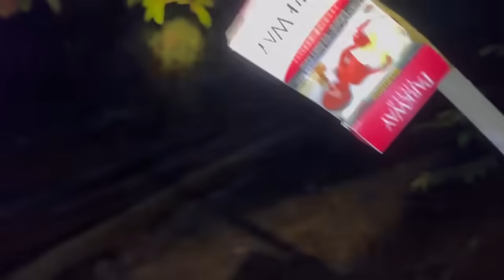Balik Hantar Kakak Umang Ke Sekolah Terus Bersendirian Mencari Rezeki